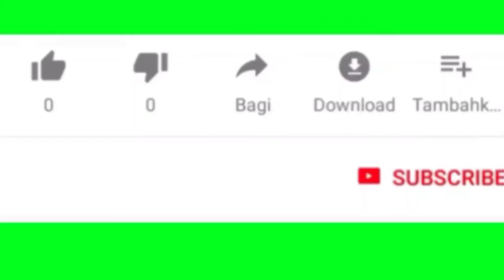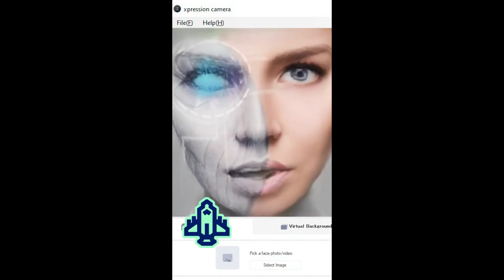How Xpression Camera Hits Software Market with Unique Features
Detail of the new software used in modern video memes and graphics animations. The features of Xpression Camera software and how to use it to make funny videos and answer video calls.